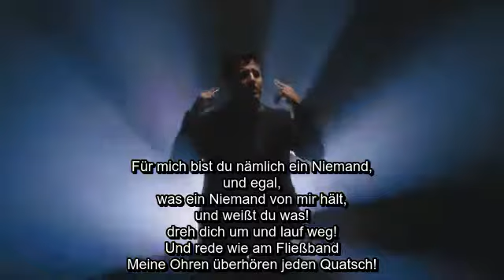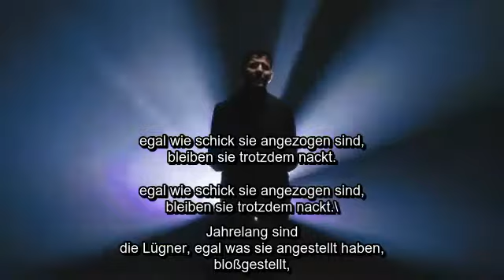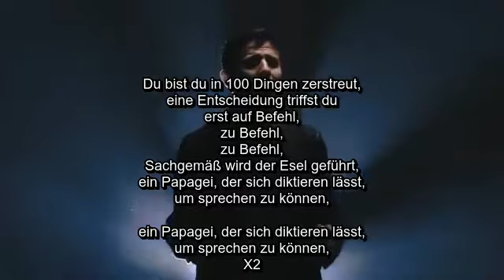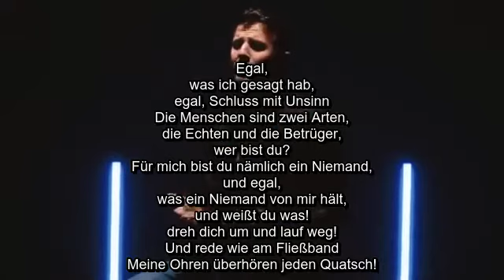Hamza Namira - Mesh Mohem | (حمزة نمرة - مش مهم (المشروع الشعبي أغنية مترجمة للألمانية EGAL